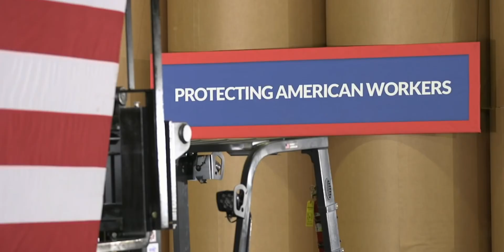President Trumps 2 year accomplishment video ~ White House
I have the license(s) under Pond5  for the Music and some of the graphics. Some from Shutterstock as well. The rest of the graphics are mine. I will validate.